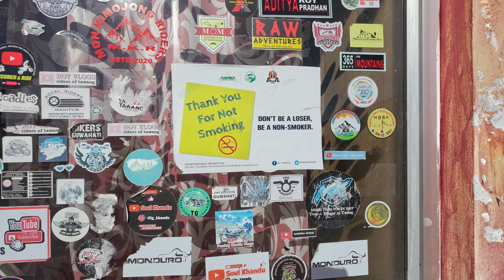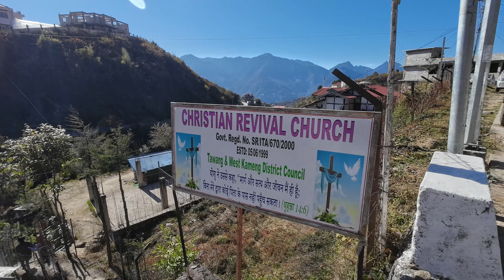TAWANG MONASTRY ARUNACHAL PRADESH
Tawang Monastery is one of Oldest MONASTRY in Asia continent. Nature call me several times this beautiful places@aruntakio